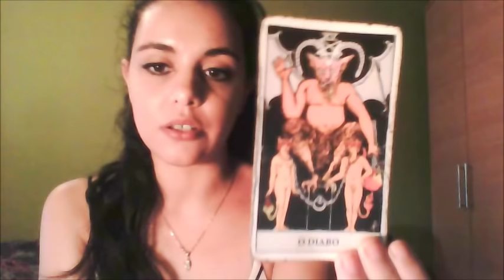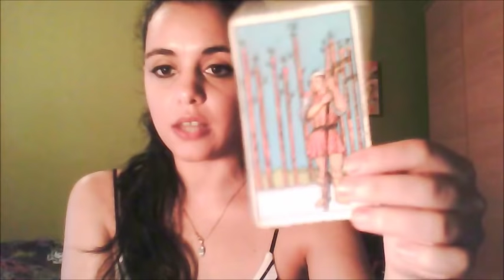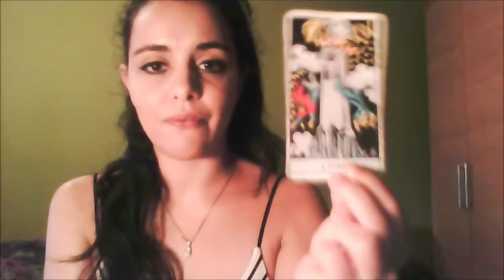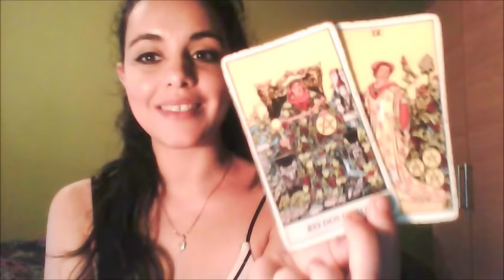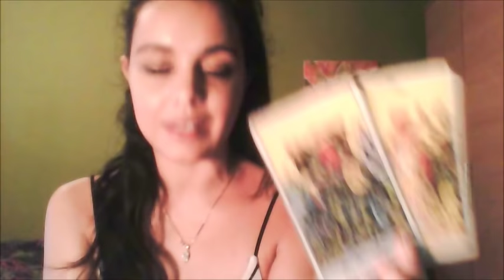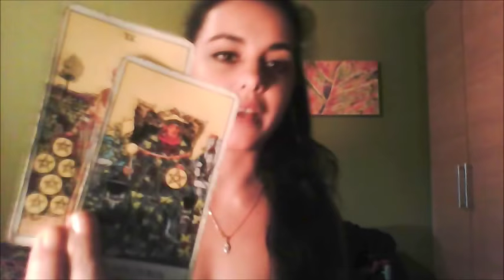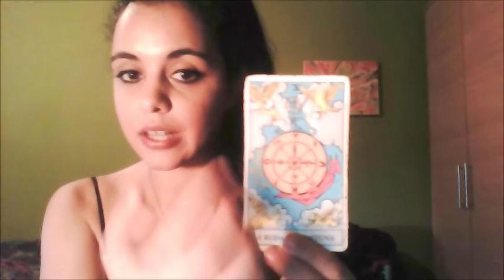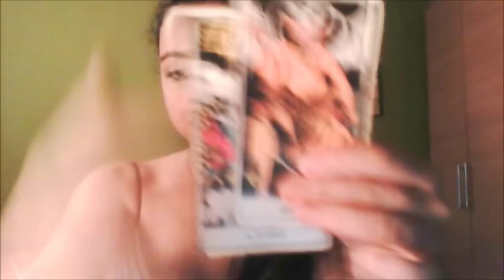Doomed to Change ! Libra - August 2018 Tarot Reading